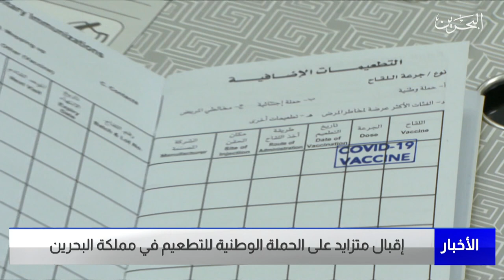البحرين مركز الأخبار: التقرير اليومي لمتلقي التطعيم المضاد لفيروس كورونا في مملكة البحرين 15-01-2022